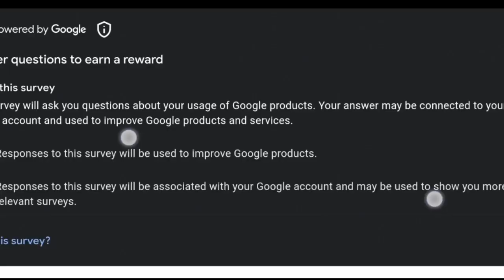Choo -Choo Charles in rope hero - mafia city wars